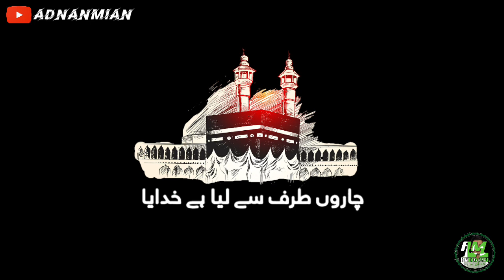Black Screen Naat Status || Green Screen Hajj Kalam || Eid ul Adha Mubarak || Black Screen Islamic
Naat Status || Green Screen Hajj Kalam || Eid ul Adha Mubarak || Black Screen Islamic Status

Warning.

Dua Black Screen,
Adnan Mian Status,

Tags. Keywords. .